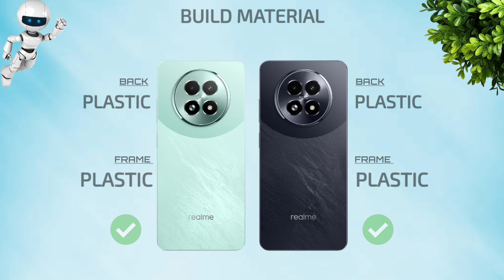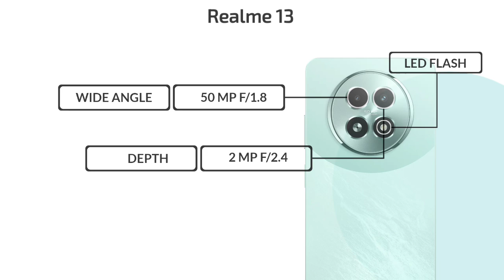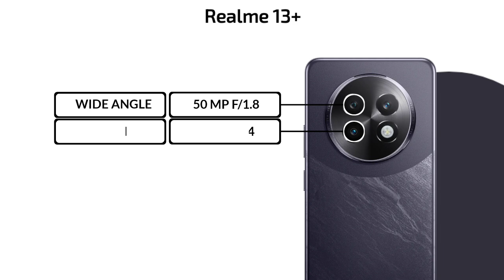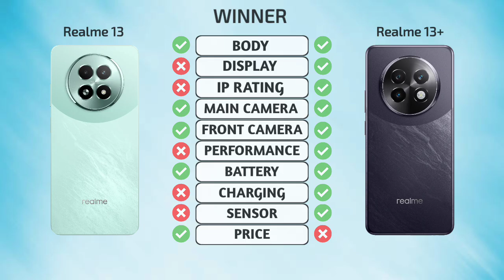Realme 13 5G Vs Realme 13 Plus 5G || Full Comparison 💥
►About:-
              In this video I will be giving detailed comparison between Realme 13 5G Vs Realme 13 Plus 5G So Let's Get Started And Don't Forget To Like share Comment And Subscribe.

realme 13 vs realme 13 plus battery drain test
realme 13 vs realme 13 plus charging test
realme 13 vs realme 13 plus antutu benchmark
realme 13 vs realme 13 plus antutu test
realme 13 vs realme 13 plus durability test
realme 13 vs realme 13 plus waterproof test

realme 13 zoom test
realme 13 drain test
realme 13 resistant test
realme 13 waterproof test
realme 13 vs
realme 13 antutu